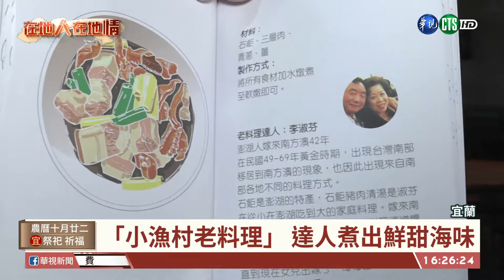【台語新聞】重振南方澳觀光 文化局推美味家常菜 | 華視新聞 20191118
上個月初宜蘭南方澳大橋坍塌造重嚴重死傷，為了要重新振作，相關單位不但努力重建橋體，地方人士也開始努力推展在地文化，最近文化局就推出了小漁村老料理活動，邀請南方澳的料理達人端出在地家常菜，盼能藉由發表會傳承漁村的老味道。